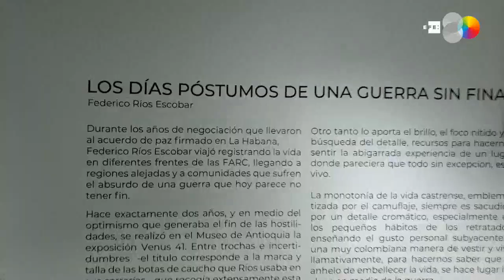Federico Ríos expone en Bogotá "Los días póstumos de una guerra sin final"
Bogotá, 28 feb (EFE),(Imágenes: Diego Saganome).- El fotoperiodista Federico Ríos habla en presente de una guerra que en Colombia parecía acabada. "Los días póstumos de una guerra sin final", su última exposición, recorre la "la cotidianidad" de la guerrilla de las FARC durante los diálogos de paz, una muestra con la que pretende tender puentes y entendimiento entre esas dos Colombias, dice, "tan lejanas": la urbana y la rural.